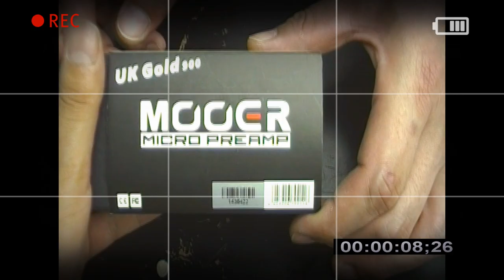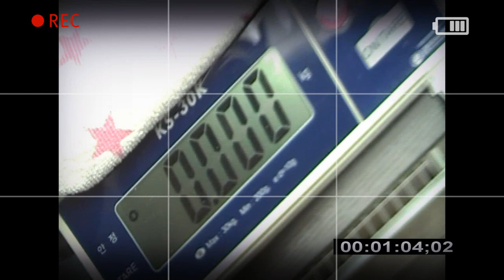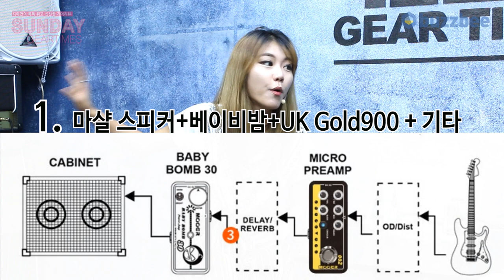Mooer Audio 마이크로프리앰프 UK Gold 900 (Based on Marshall JCM900)